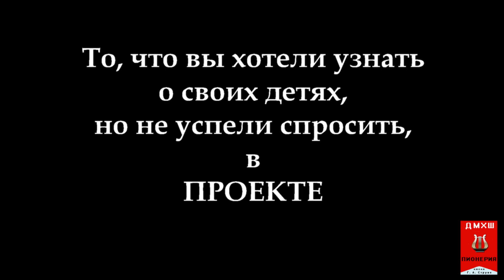"Отвечайка". Первый выпуск. Часть вторая